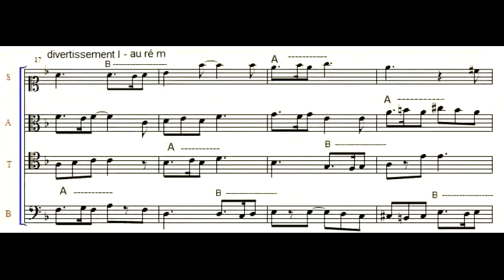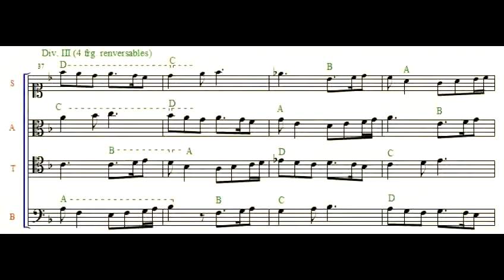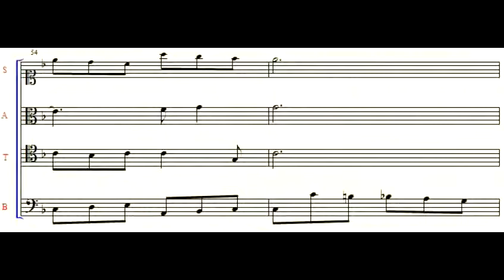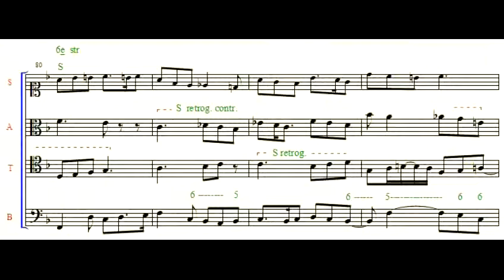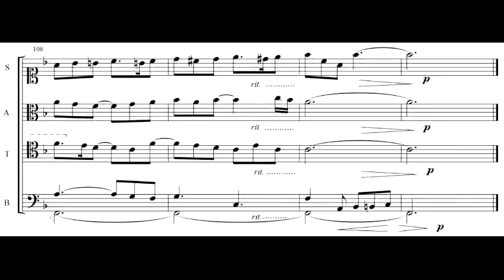fugue à 4 voix composer: Daniel Darazi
fugue réelle à  4 voix